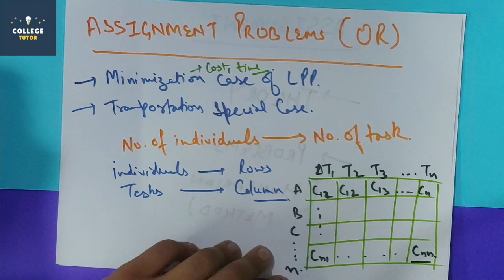Introduction to Assignment Problems | Theory | Entrepreneurship and Small Business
Assignment problem is a special type of linear programming problem which deals with the allocation of the various resources to the various activities on one to one basis. It does it in such a way that the cost or time involved in the process is minimum and profit or sale is maximum. Though there problems can be solved by simplex method or by transportation method but assignment model gives a simpler approach for these problems.

In a factory, a supervisor may have six workers available and six jobs to fire. He will have to take decision regarding which job should be given to which worker. Problem forms one to one basis